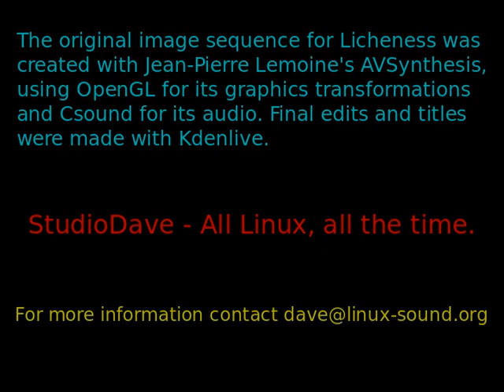Licheness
Video and audio transformations on music by Richard James, aka Aphex Twin. Once again I used AVSynthesis for the original image sequence and the audio track. The actual rendering to AVI was done with Mencoder, the conversion to MP4 (with lossless H264 compression) and final edits were done in Kdenlive. All made in 32-bit Ubuntu 10.04.